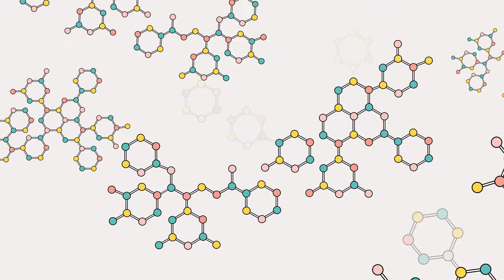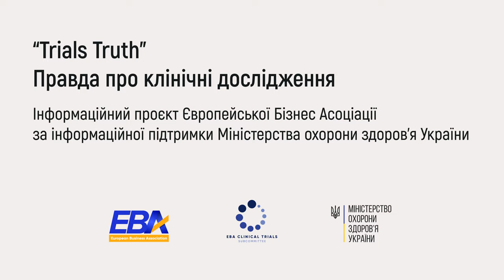Клінічні дослідження в Україні - шлях до інноваційного лікування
Шлях від ретельно відібраної молекули до інноваційного лікарського засобу у другому відео інформаційного проєкту «Trials Truth» від Підкомітету з клінічних досліджень ЄБА.